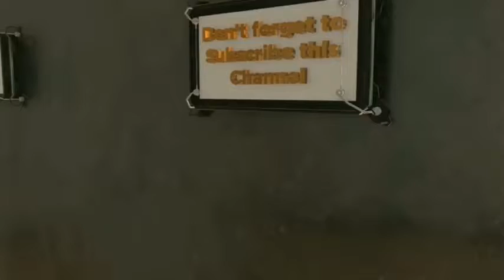জুমআর খুতবাহ.১৮।১০।২০১৯।শায়খ ডক্টর মুজাফফর বিন মুহসিন